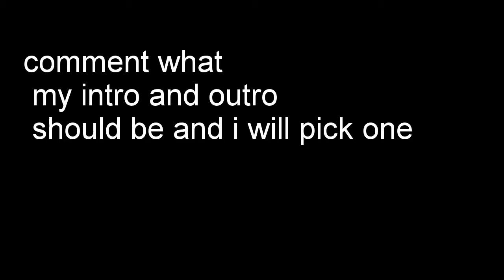my first vlog!!!!